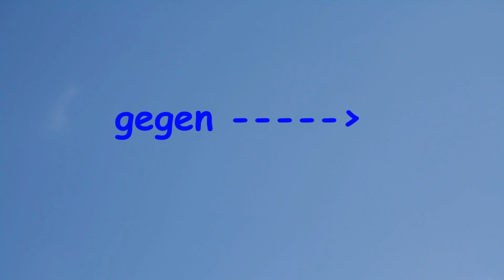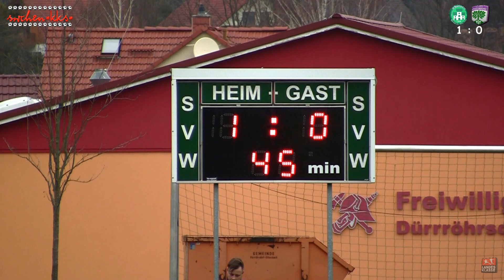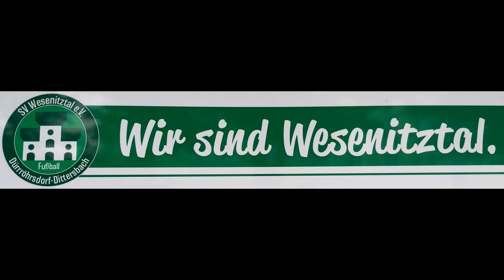23.11.2019 Fußball Sachsen Landesklasse Mitte SV Wesenitztal - SG Empor Possendorf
SV Wesenitztal - SG Empor Possendorf

Ergebnis:
2 : 0  (Halbzeit 1:0)

Tore:
1 : 0   Martin Schiefner
2 : 0   Robert Lauterbach